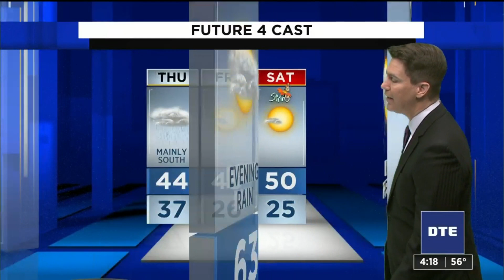Metro Detroit weather forecast March 17, 2021 -- 4 p.m. Update